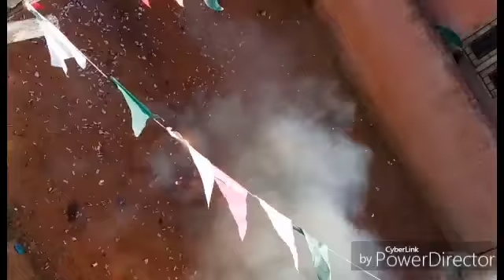Ganugapenta Sankranthi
సంక్రాంతి బరి లో పోటుగాళ్ళు